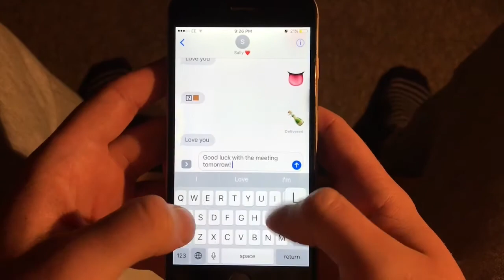The Soft Heart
Filmed on an iPhone. Promotion for a product I made called "The Soft Heart," a pair of pillows for loved ones to bridge distance. Sensors inside the pillows respond to the force of a squeeze, pulsing red light when their counterpart is held and vice versa. They let you know in a more beautiful way than through text or phone call when you're being thought of, wherever you two may be in the world. I claim no rights to the song used.